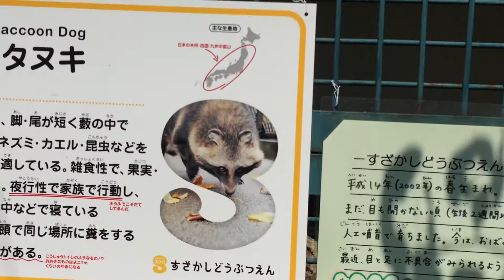【須坂動物園】 ホンドタヌキ！ 暑さのため全く動かず！ タヌキ寝入りか？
動物園
動物園　動画
動物園　カピパラ
動物園　トラ
動物園　ペンギン
動物園　ライオン
動物園　タヌキ
動物園　クマ
動物園　落語
動物園　フラミンゴ
動物園　須坂動物園
動物園　上野動物園
動物園　旭山動物園